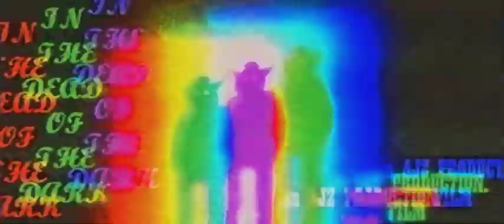IN THE DEAD OF THE DARK CONSEPT OST.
my inspirations for this OST
the exorcist
this Is a consept oSt for somthing I'm working on.  Let me know if your interested?
this is an ost of My making I started thinking about this 2 Years ago. I am also currently working on a costume NAMEd WoLl he's a real FYn of a time to make.